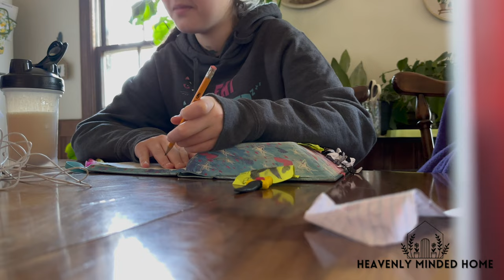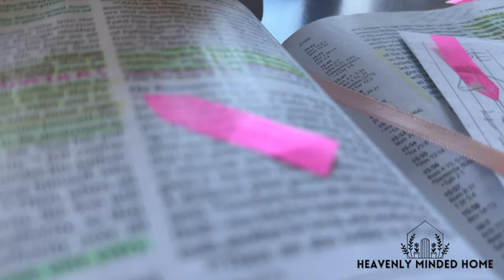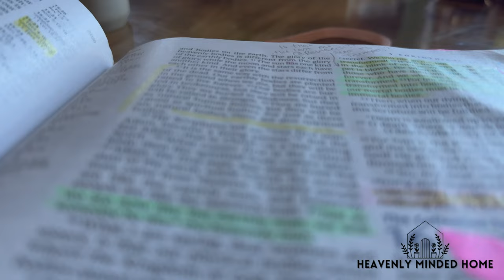Ep 1: A New Year 🥳 Our Family Goals For 2023 // Family Vlog 365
Welcome to our family challenge-- vlogging the year! 🥳 We're so glad you're here! (((hugs)))

🐻🎉 CALLING ALL MAMA BEARS- We're doing a group study on how better to equip our children (and ourselves) to defend their faith and stand firm against the cultural lies of the world!

📺 Helpful Chapters:
0:00

📦 NOW ON AMAZON- Get the Family Bible Study

🌿 Bible Studies, Discipleship Classes, and MORE!